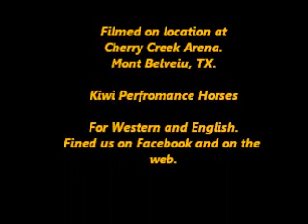Brooke & Toffee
Brooke riding Kiwi Performance Horses lesson / show horse  " Toffee " during her lesson.